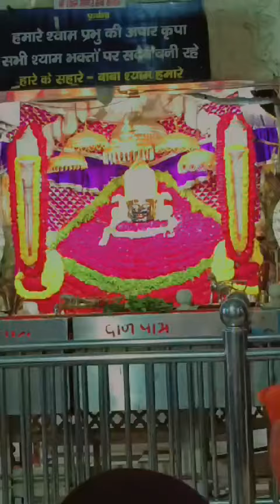Chulkana Dham se Darshan kare🙏🏻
Chulkana Dham se Darshan karke 🙏🏻
chulkana dham ke darshan
chulkana dham ke live darshan
chulkana dham darshan time